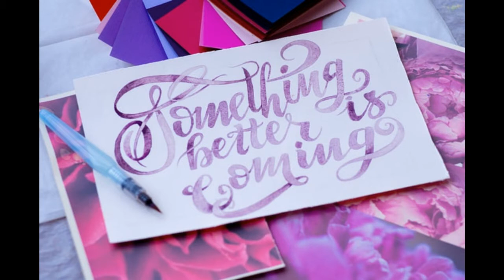Louise Hay: The Power Of Your Thoughts And Words + Using Affirmations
Louise Hay On The Creative Power Of Your Thoughts And Words & The Importance Of Using Affirmations

💙For more Self-Empowerment resource, visit:
(Self Development / Raising Vibration / Happiness Tips)

100 Habits For Self-Love
75 Things The Universe Wants To Tell You
101 Affirmations for Inner Peace & Relaxation